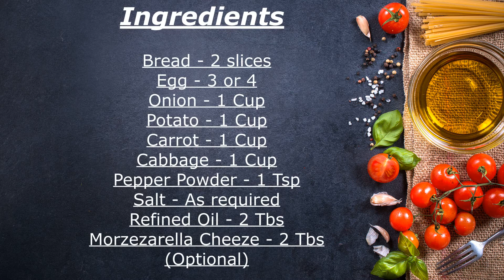മുട്ട ഉണ്ടോ ... നിമിഷ നേരങ്ങക്കുള്ളിൽ രുചികരമായ ബ്രേക്ക്ഫാസ്റ്റ് റെഡി ....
Hi Everyone.
This is my second video; please try it out at your home and share your valuable feedback.

Ingredients:
Bread: 2 Slices
Egg: 3 or 4
Potato: 1 Cup
Onion: 1 Cup
Cabbage: 1 Cup
Carrot: 1 Cup
Pepper Powder: 1 tsp
Salt: As Required
Oil: 2 tsp
Mozzerlla Cheese: Half Cup ( Optional)